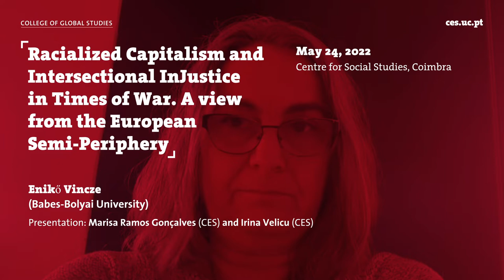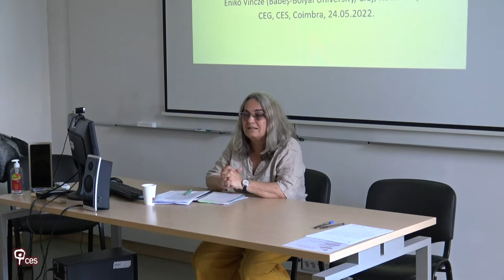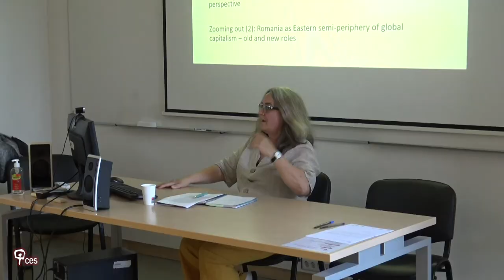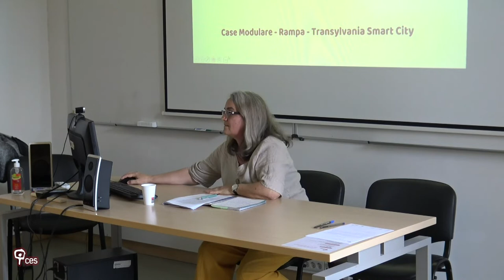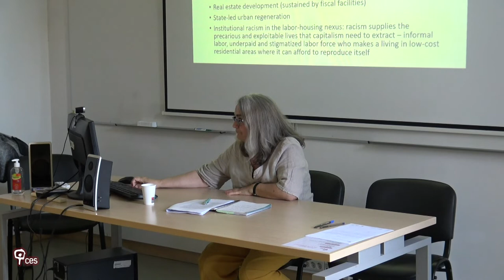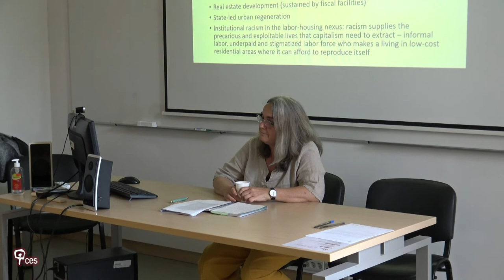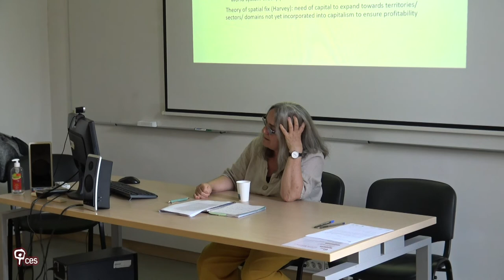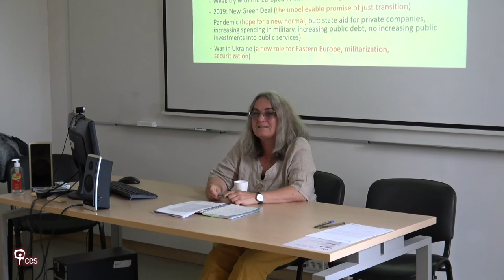Racialized Capitalism and Intersectional Injustices in Times of War: A view from European...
Title: "Racialized Capitalism and Intersectional Injustices in Times of War: A view from European Semi-Peripheries"

The context of pandemia and war, the multiplication of socio-ecological conflicts visibilize a more neglected problem in scholar-activism, that is social housing. This talk addresses housing and environmental injustice as interconnected products of racial capitalism, created through subordination of people's lives and needs to the interests of capital accumulation. Classism, racism and patriarchal ideologies are on the rise and manifest themselves through denial of adequate socio-economic conditions, exploitation and expropriation of labor and various forms of dispossession. Looking at the situation of Roma communities in Romania after 1990, the talk proposed a broader discussions on the structural conditions of injustice and possibilities for intersectional transnational solidarity networking.